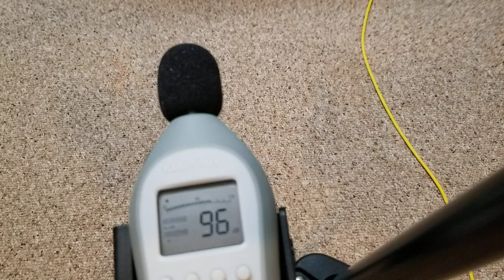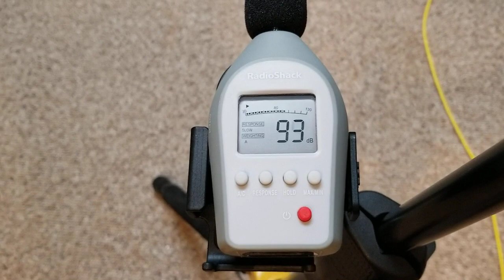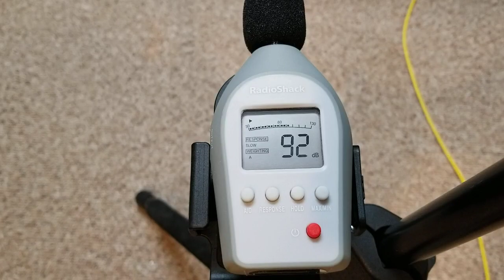Bergantino NXT212 vs. Eden D410XLT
Comparison of two great 4 ohm cabs, one weighing half as much as the other.
Used Eden D410XLT (now SOLD) and all Bergantino new gear available